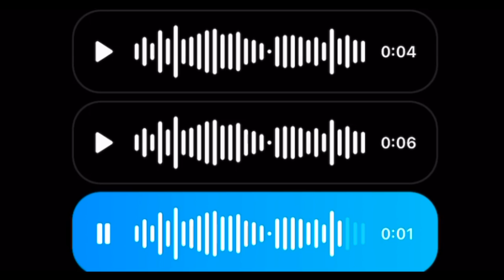YP - Out Of Sight (Official Music Video) - REACTION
YP - Out Of Sight